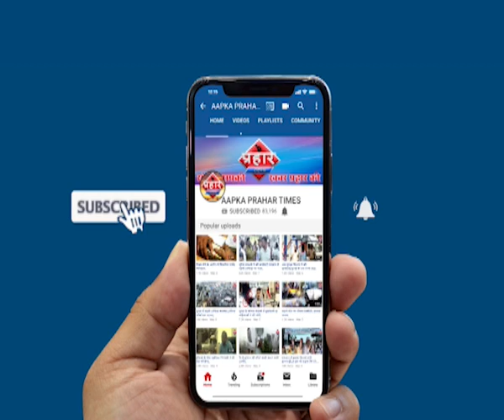Ranu Mandal Ne Latamangeshkar Ko Kaise Piche Choda | firoj hashmi | Prahar times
रानु मंडल अब पहुँची बॉलीवुड में
हिमेश रेशमिया का पहला गाना गाया
रेलवे स्टेशन पर गाने वाली बनी स्टार,

prahar times